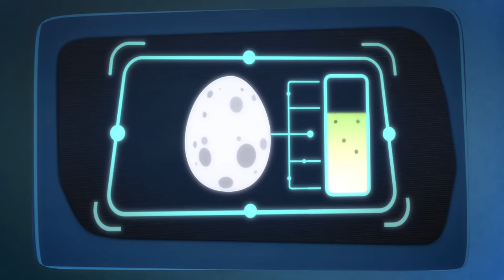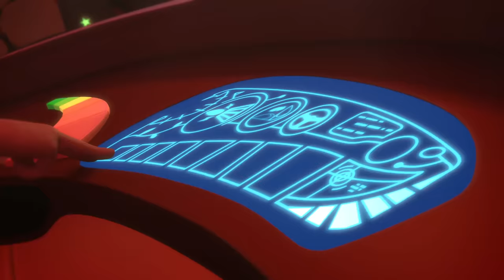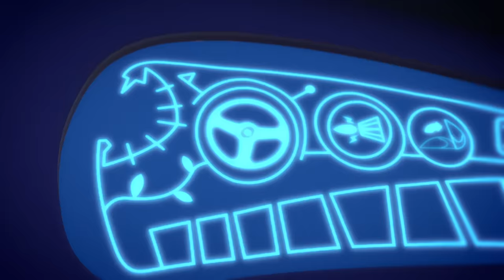Heroes en Pijamas El peluche de Catboy Temporada 1 😸 | 1 HORA | Dibujos Animados